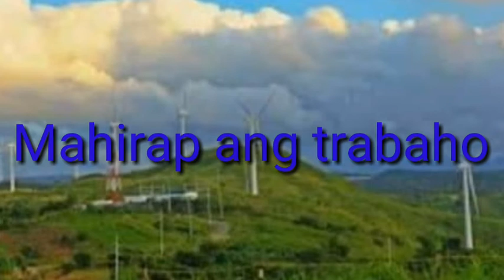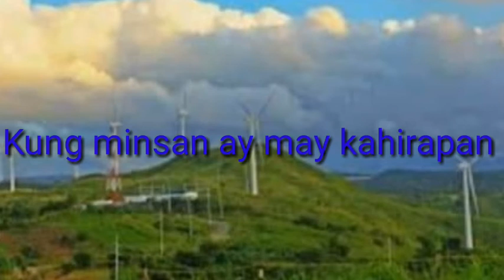Sabi Sabi, Haka Haka (Brown Sugar) karaoke